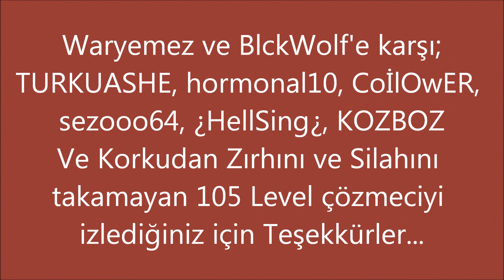Waryemez ve BlckWolf Köy Basımı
waryemez ve BlckWolf 2 kişi sarı köyü basarsa...
7-2vs